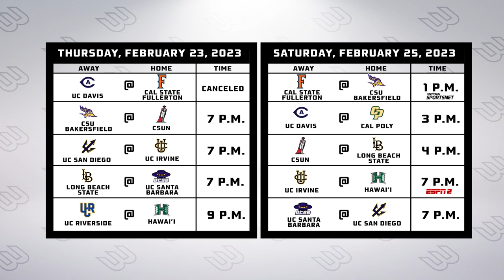Schueler for 2 - Feb. 22, 2023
Big West men's basketball analyst Richie Schueler features the reigning Player of the Week Flynn Cameron of UC Riverside, highlights the upcoming schedule for current league-leaders UC Irvine including the week's ESPN2 matchup at Hawai'i, and highlights some homegrown talent for the Rainbow Warriors in this edition of Schueler for 2.